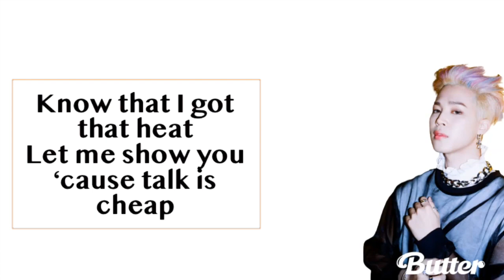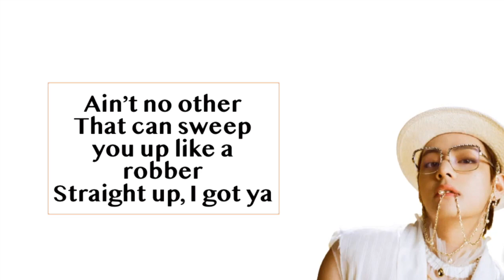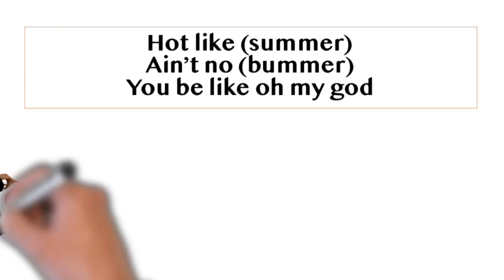BTS (방탄소년단) 'Butter' Lyrics Doodly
BTS (방탄소년단) 'Butter'